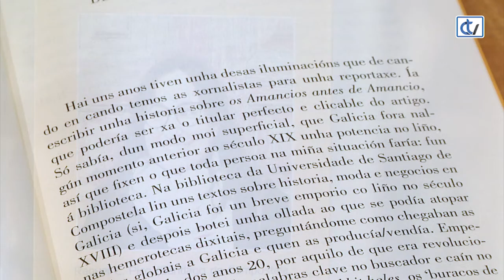Libraría Couceiro: Noticias da modernidade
Esta nova recomendación da libraría Couceiro aborda como eran as mulleres modernas na Galicia dos outros anos 20, os de hai 100 anos, usando a prensa como fonte para coñecer como era aquela época.